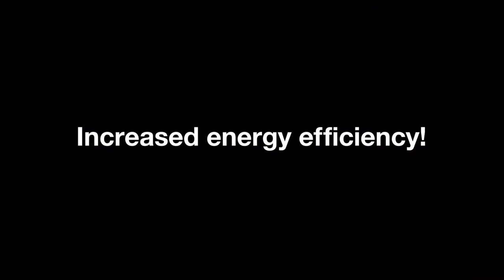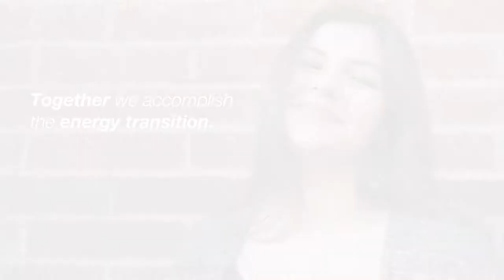Energy transition: Norms and standards for a clean and decentralized future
Climate change is a relevant social issue – one that didn’t only begin with the Fridays for Future movement. But what concrete actions are we taking to fight rising sea levels, increasingly frequent extreme global weather phenomena and the ever-growing demand and consumption of energy?

As Germany’s national standards body, we offer all interested parties a common platform and work together with representatives from government, companies and members of the public to develop the basics in the future energy sector. Across Europe the DKE creates framework conditions for a stable power grid and develops communication standards for smart energy management, promoting the expansion of both the flexible energy market of the future and the development of renewable energy technologies.

We will achieve the energy transition. Together!